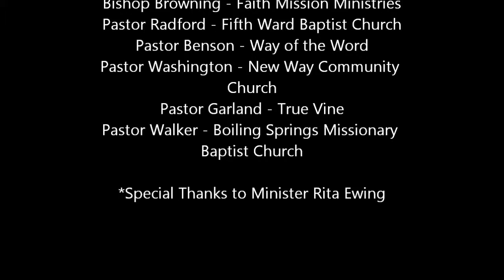CBW Records Presents Pastor Muriel Mchie on the Circle of Prayer CD Vol 1 The Covering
CBW Records Proudly Presents A New CD!
The Circle Prayer Vol. 1 "The Covering" featuring various Pastors & Intercessors in and around the city of Clarksville TN.
We Pray this CD will Bless someone as it has already Blessed us.
Pastor Walker - Five Fold Ministries
Pastor Williams - From Faith To Faith Ministries
Pastor Trotter - Cabin Row Missionary Baptist Church
Pastor Jones - Greenhill Baptist Church
Pastor M. Walker - Boiling Springs
Pastor Harris - First Missionary Baptist Church
Bishop Smith - Westgate Christian Center
Pastor Melody - God's Place
Pastor Tommy - Faith Outreach
Pastor Brigham - Greater St. James
Pastor Ewing - Mt. Zion (Round Pond)
Bishop Alfred - Family of Faith
Brother Jesse - From Faith To Faith Ministries
Pastor Tanner - KGM
Pastor McHie - Wings of Faith
Bishop Browning - Faith Mission Ministries
Pastor Radford - Fifth Ward Baptist Church
Pastor Benson - Way of the Word
Pastor Washington - New Way Community Church
Pastor Garland - True Vine
Elder Bev Kirby - Christ The Healer
*Special Thanks to Minister Rita Ewing